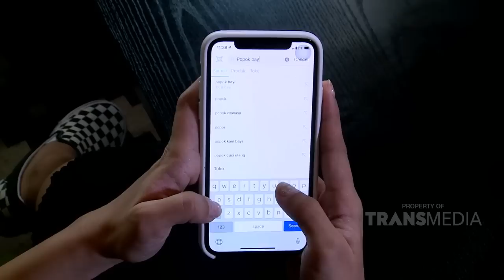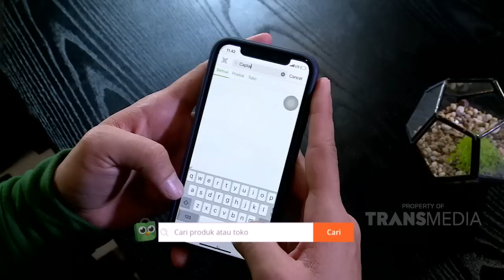NGOPI DARA - Cara Praktis Belanja Versi Gya Dan Tarra (15/3/19) Part 3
NGOPI DARA